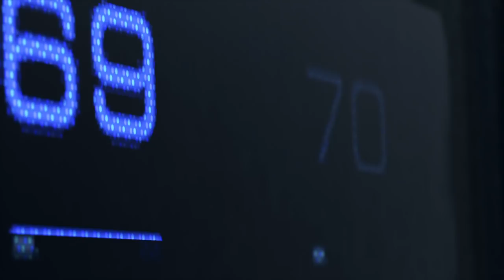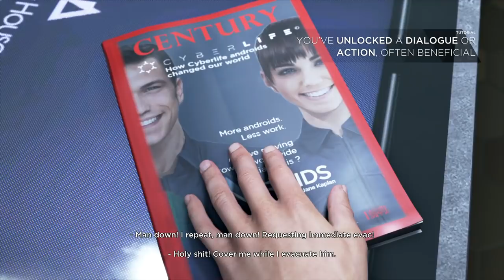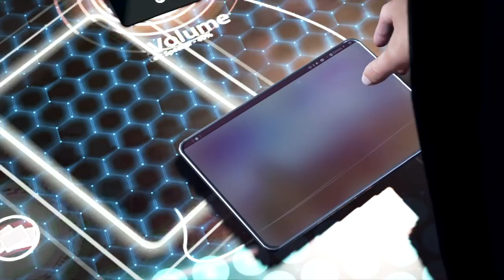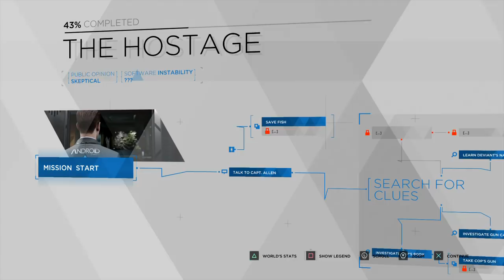Detroit: Become Human playthrough [Part 1: The Future of Robotics]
The year is 2038 and androids have become commonplace. They help us with our shopping, they care for our children and generally help to make the world a more convinient place to live in. However, there are some that see it another way. People have begun to resent the androids for supposedly taking jobs "reserved" for human workers. Some inherently distrust artificial life forms and some wish them eradicated altogether.

During the course of this playthrough we'll be seeing the world of Detroit: Become Human through the robotic eyes of three particular androids - Connor, Markus and Kara. Their decisions will help shape the future of human/android relations. Will you work with the system or against it? Fight or flee?

Every second counts. Choose wisely.